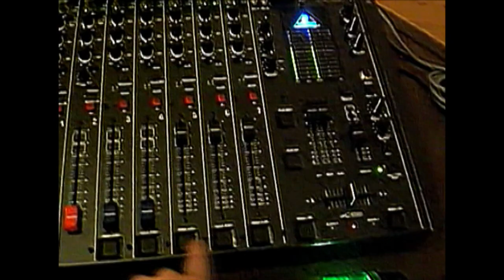Just Someone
Just Another Song By Just Someone Called Just Someone.